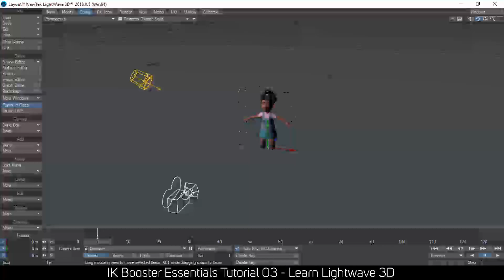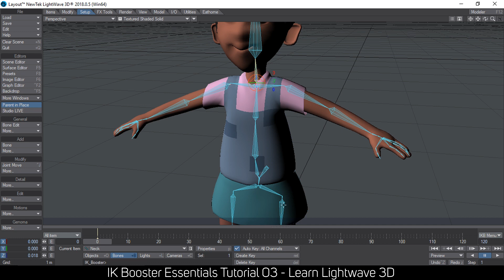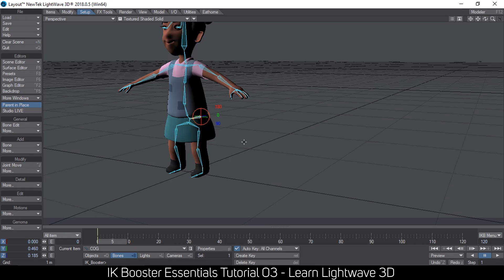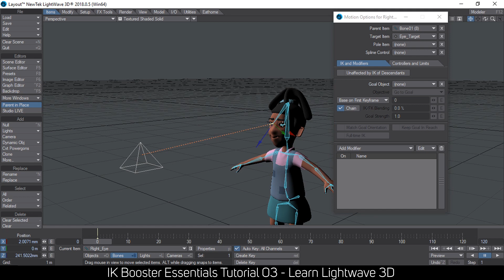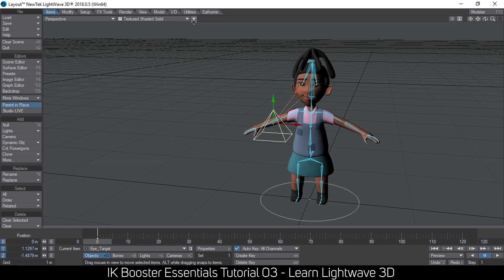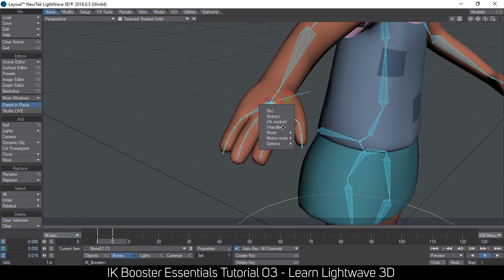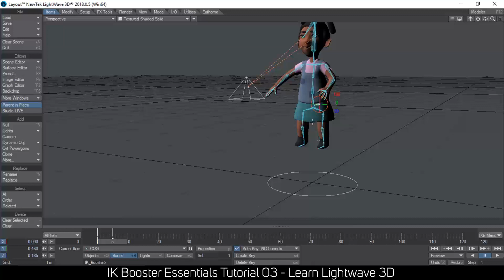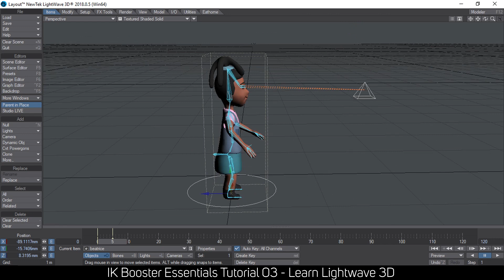IK Booster Essentials Tutorial 03 | Character Rigging | Learn Lightwave 3D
part 3 of the ik booster essentials series